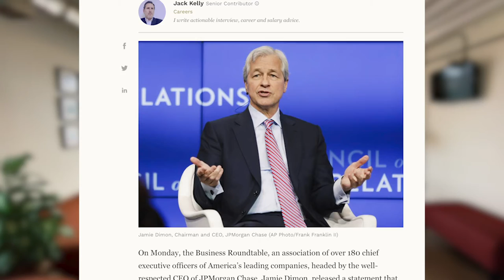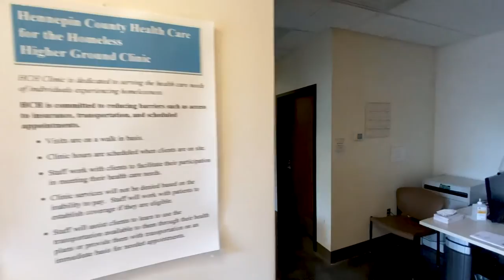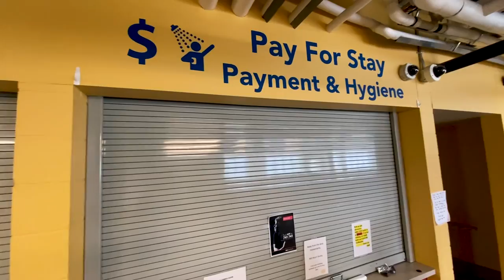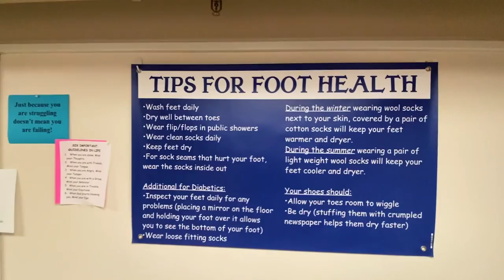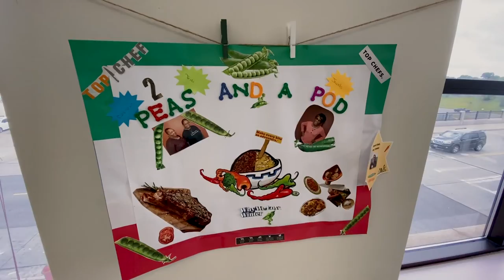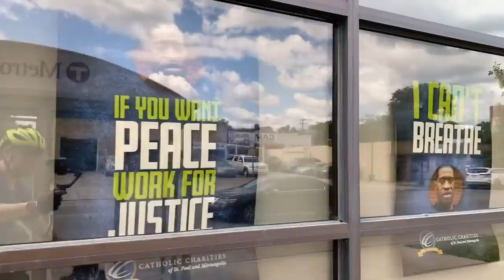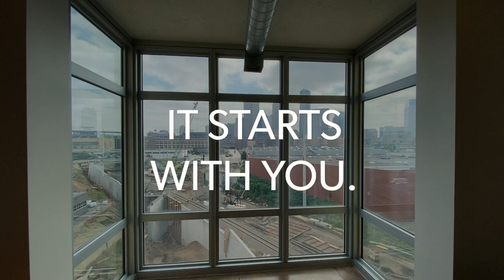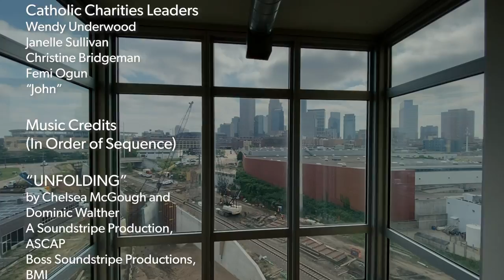"Poverty for No One. Opportunity for Everyone." A Short Documentary by Dan Collison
This short documentary features the voices of four Catholic Charities of St. Paul and Minneapolis program and executive leaders in downtown Minneapolis discussing their innovative continuum of supportive care for those facing homelessness on their way to long term affordable housing.

by
Dan Collison

Project Development
Dan Collison
Therese Gales
Wendy Underwood

Catholic Charities Community Leaders
Wendy Underwood
Janelle Sullivan
Christine Bridgeman
Femi Ogun
“John”

Music Credits
(In Order of Sequence)

“UNFOLDING”
by Chelsea McGough and Dominic Walther
A Soundstripe Production, ASCAP
Boss Soundstripe Productions, BMI

“BOSSA BB”
by Chelsea McGough

“CONSTELLATIONS”
by Matthew Wigton and Chelsea McGough

“INTENTION”
by Chelsea McGough

“BACK TO SAVE THE UNIVERSE”
by Chelsea McGough and Stephen Keech

With Gratitude

mpls downtown council
East Town Business Partnership
NūLoop Partners
Catholic Charities
First Covenant Church of Minneapolis
Holly Collison